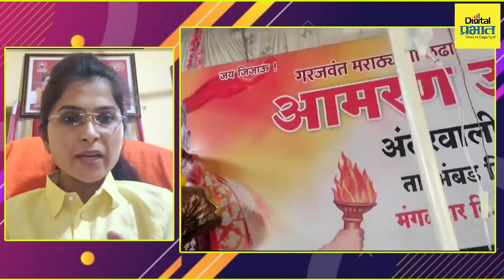मराठ्यांच्या शांततेचा अंत पाहू नका; ठाकरे गटाच्या अयोध्या पोळ यांचा सरकारला इशारा